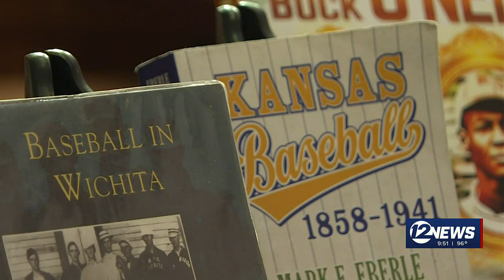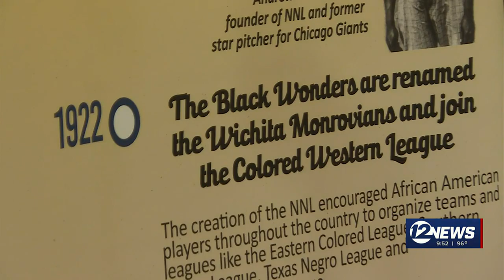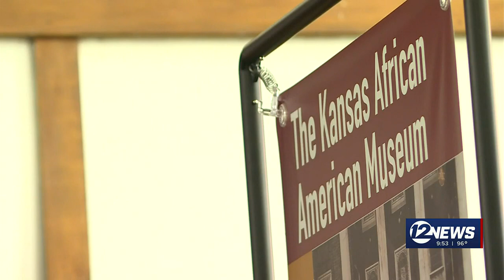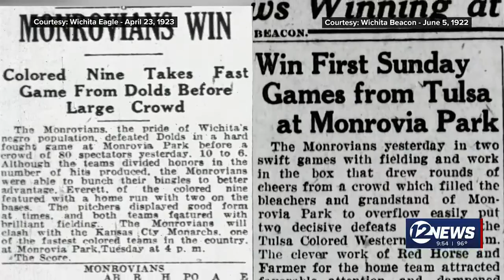Wichita Wind Surge to honor city's 1st all-Black baseball team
The Wichita Monrovians existed in a time where historical records about their achievements weren’t kept, but their legacy endures thanks to a victory over hate.